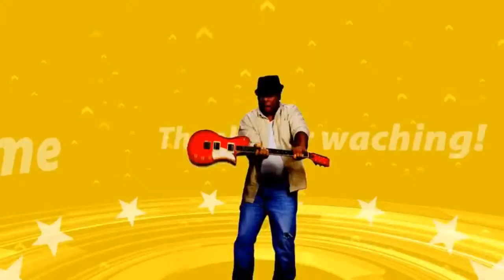lastest 2020 - Shabab Day3a (Majd Jaejaa, Toni Eissa, Rita Harab) #82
Director: Randali Kodeih
Cast: Majd Jaejaa, Toni Eissa, Fadi Endraous, Rita Harab
Synopsis: The movie follows the story of five poor guys with different beliefs as they go on stealing to make ends meet. However, when their last operation to steal a jewelry store becomes the target of a police raid, they are arrested and sentenced to 3 years in prison. Behind the bars, they discover the ins and outs of everyday prison life and as their jail time comes to an end, they set out to re-enter society with a new profession…a quick-earning drug-dealing one. As they become rich and turn their lives upside down, an unexpected turn of events stops them in their track to reveal their true colors and intentions. Will the bad guys get what they deserve? And who are the bad guys, anyway?